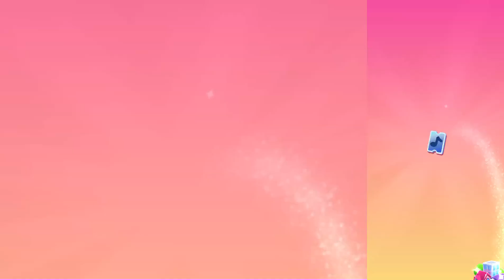🦋My Angela🦋 // New Update Gameplay// Angela Vs Winx Club Musa //